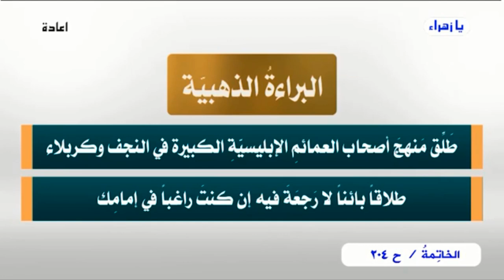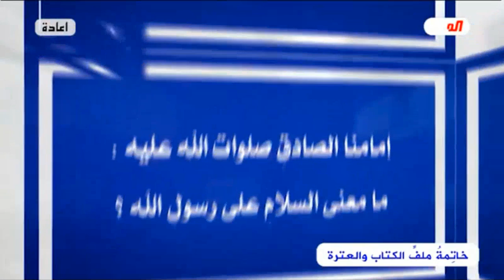برنامج الخاتمة - الحلقة ( 204 ) // هذا هو الحسين // عبد الحليم الغزي